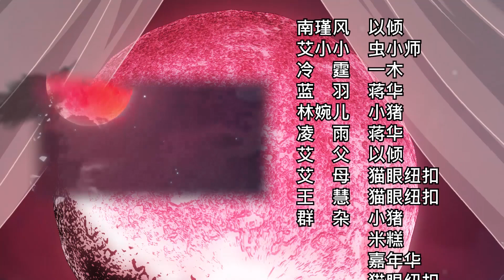ENG SUB 《恶魔,别吻我丨Demon, Don't kiss me》EP16 Ai XiaoXiao bullied in the reunion, was saved by the demon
【恶魔,别吻我丨Demon， Don't kiss me】
"You mean bitch, give me back my boyfriend!"
"Well, I come to be your boyfriend ~"
 Ai XiaoXiao, eat-soil girl, life for the first time to catch derailment, the result is a rich handsome man?
Life is already so hard, why did the bitch suddenly kiss her? !
Wait, it was just a kiss, but the bitch has wings and turns into a demon!

Daily updates on the latest anime series.